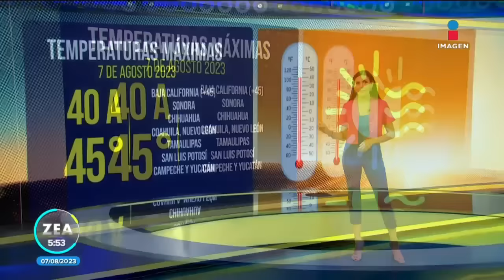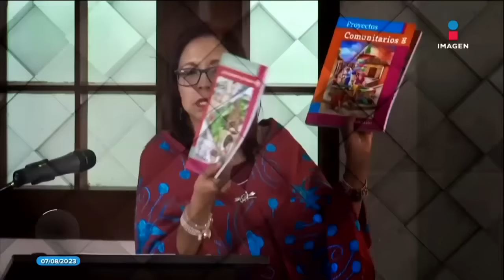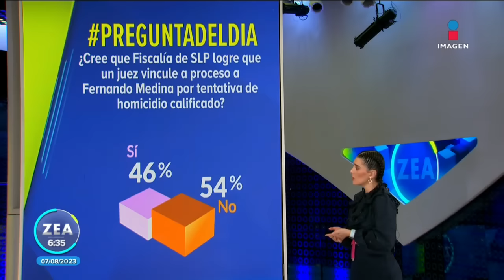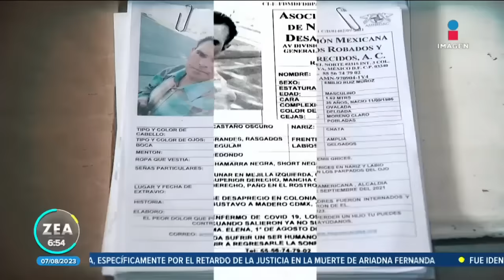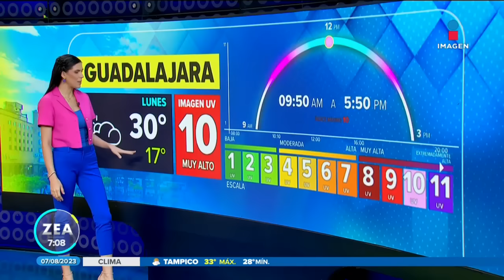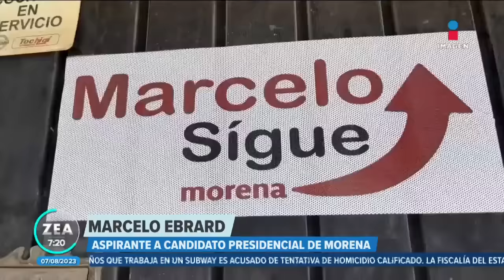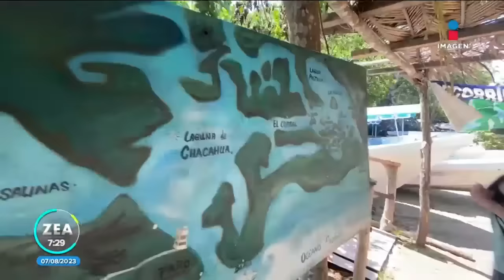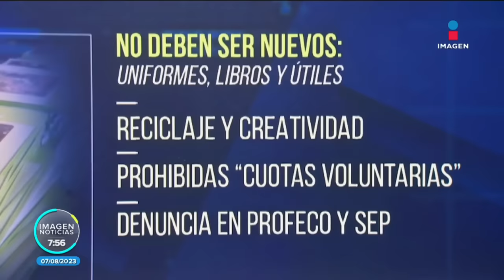Noticias con Francisco Zea | Programa completo 7 de agosto de 2023